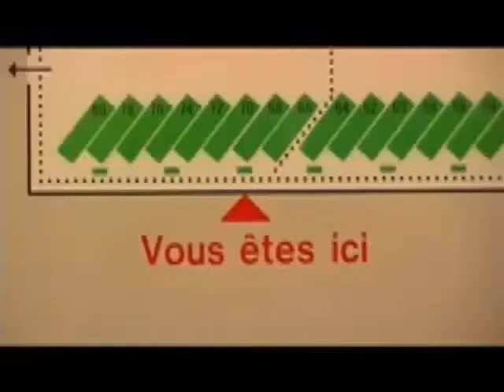Datarock - I Used To Dance With My Daddy (Radio Edit) (Music Video)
Distributed in the US by WMG. The second song of Datarock's first album; Datarock Datarock. No copyright infringment intended.
© Datarock; 2005; Labeled By: YAP. (Young Aspiring Professionals)